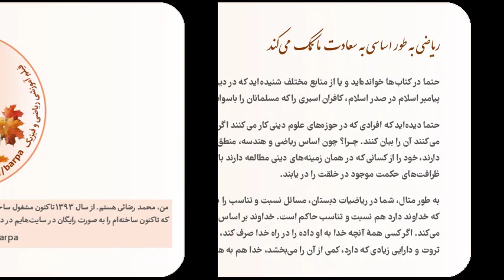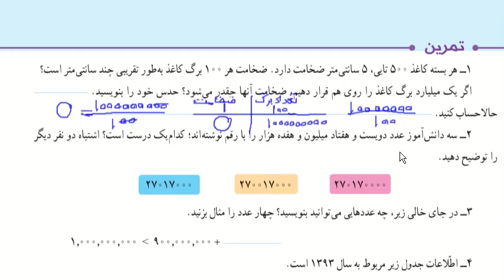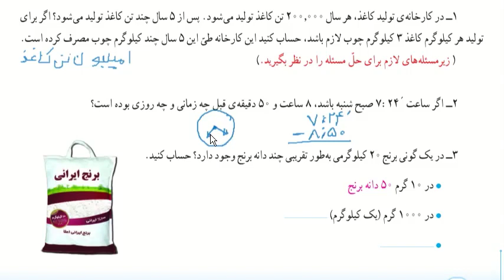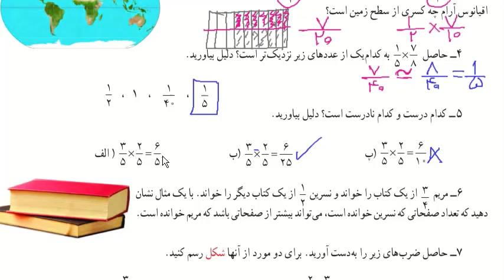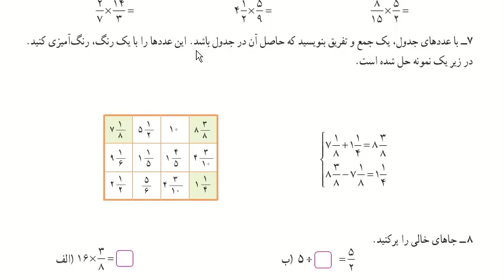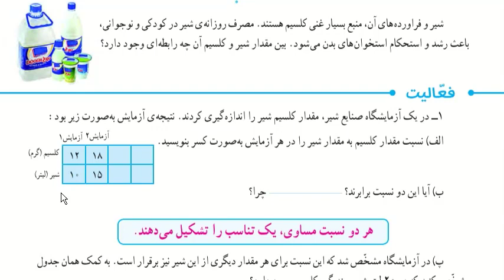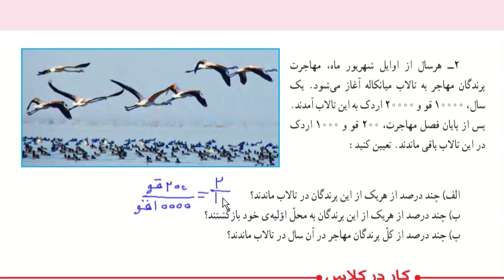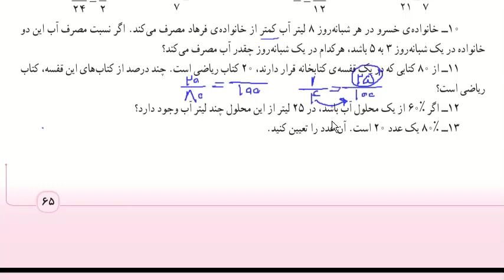ریاضی پنجم دبستان - عدد نویسی و الگوها، کسر، نسبت و تناسب و درصد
در این فیلم، سه فصل اول از ریاضی پنجم دبستان بر مبنای کتاب درسی توضیح داده ام و تمرینات را حل کرده ام. این فیلم برای دانش آموزان ششم دبستان نیز بسیار مفید است؛ چون مباحث ریاضی پنجم و ششم بسیار شبیه هم هستند.
 همچنین برای افرادی که مایل هستند بعد از مدتها دوری از فضای تحصیل دوباره شروع به خواندن ریاضی کنند بسیار مفید است.
 برای دیدن سایر فیلم ها میتوانید صفحه دبستان سایت همراه درصدی مراجعه فرمایید: